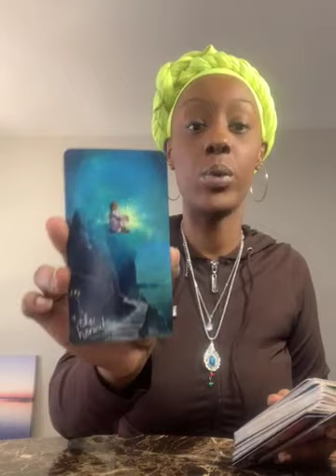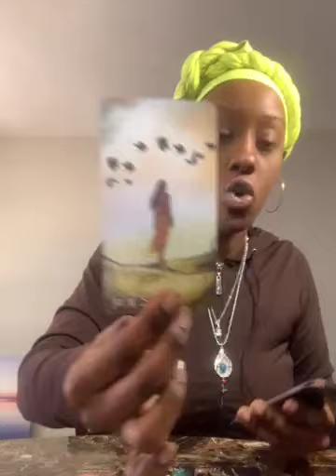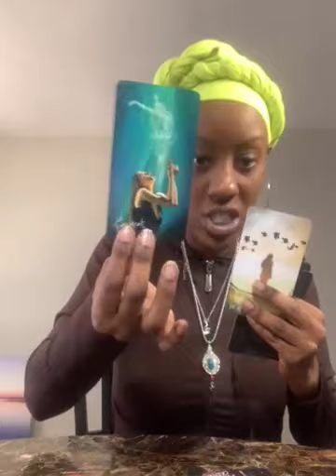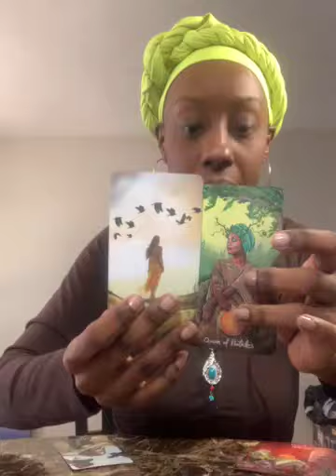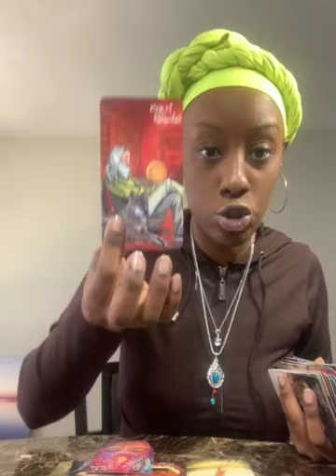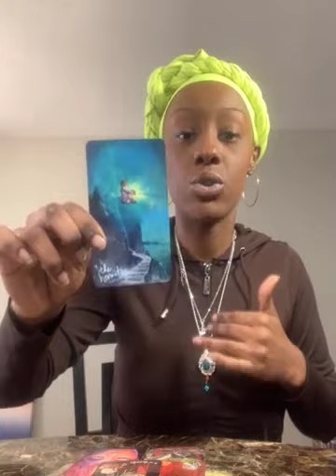The Queen for swords is a Hermit no weapon form shall prosper